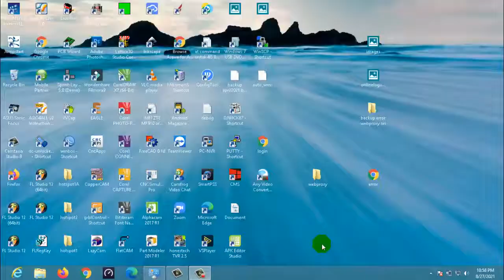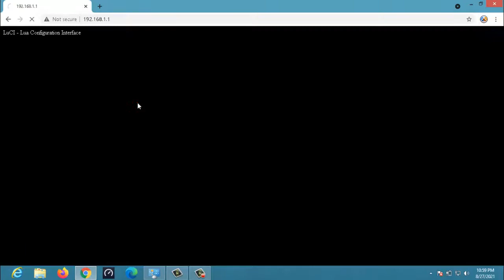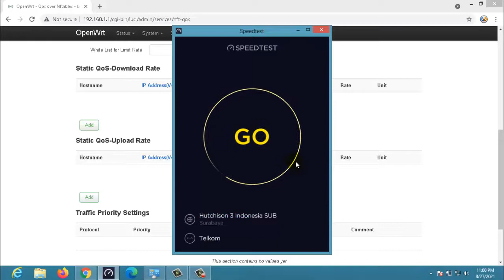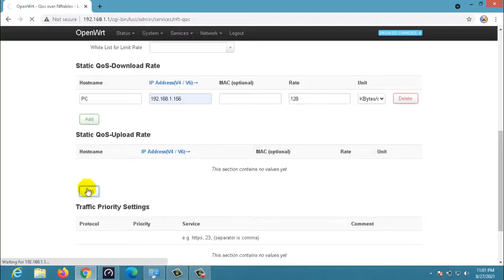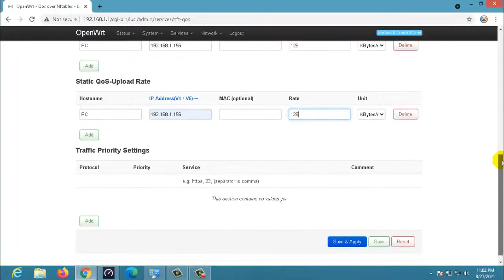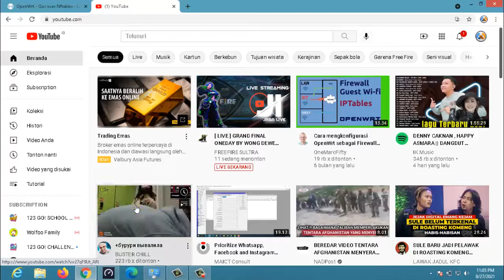OpenWrt Qos over Nftables-NFT QoS Setup On Luci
Topologi
Internet))) ((( Repeater DDWRT OpenWrt Limit 1Mbps LAN PC,
Simple setup limit speed openwrt Qos over Nftables